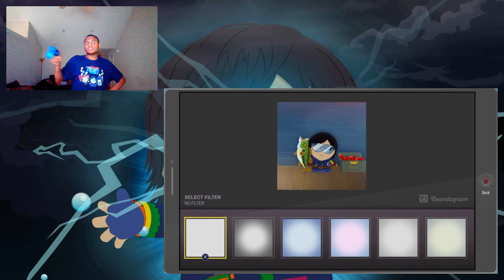South Park™: The Fractured But Whole Bring The Crunch ps4 part 3 Nathan boss fight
Nathan's behind the monsters & death because he wants 2 shut down Camp 4 good.
We'll stop him 4 Lake Tardicaca